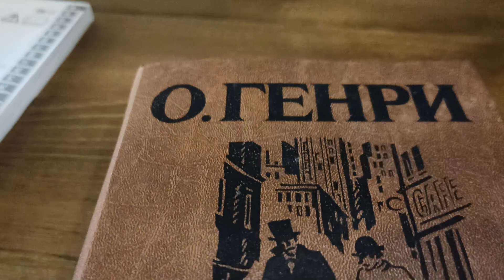Обзор цветов на новом месте.